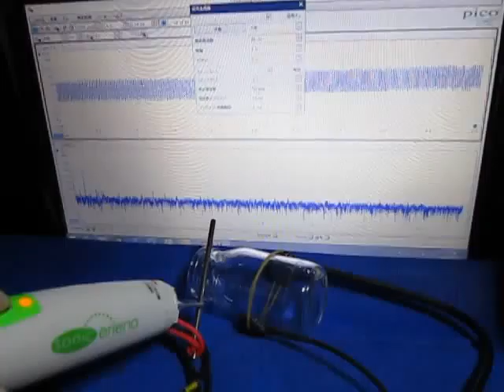超音波発振制御に基づいた表面検査実験 Ultrasonic oscillation control experiment